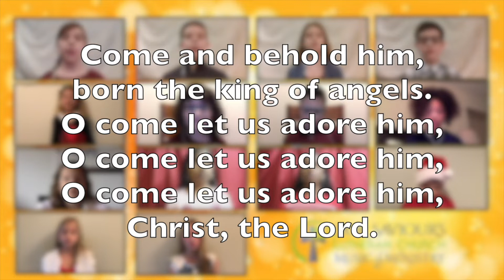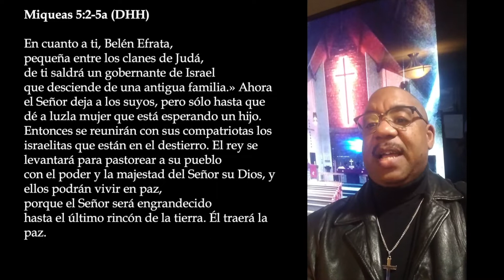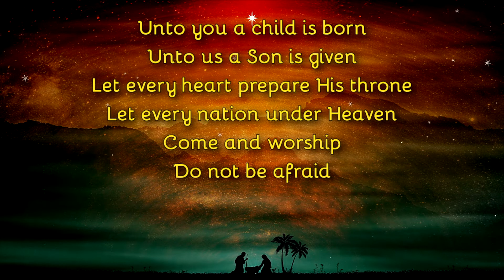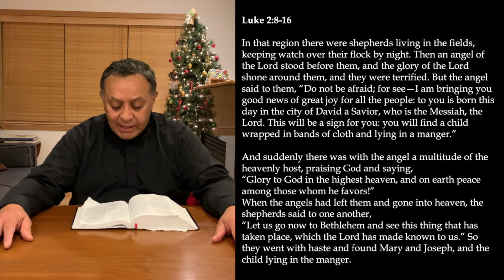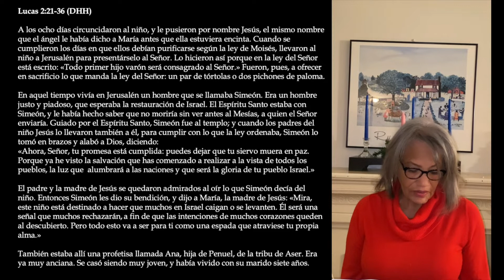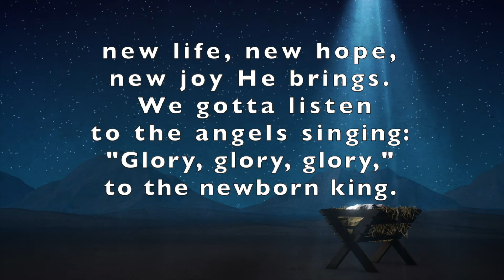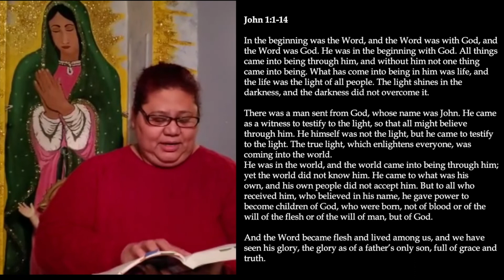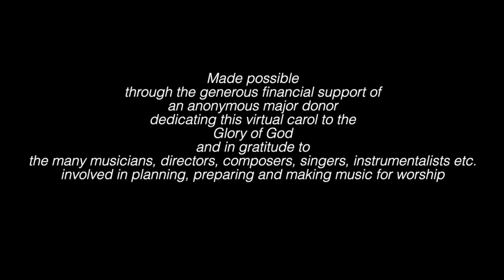Lessons and Carols Service | December 27, 2020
This morning, we join with the ELCA Metropolitan Chicago Synod in a worship service of lessons and carols.